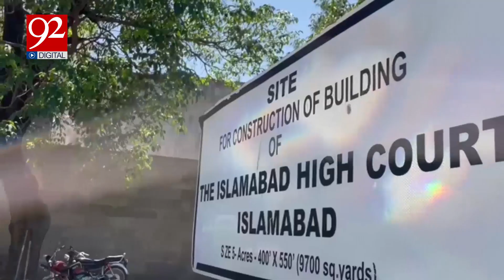Appellate Tribunal Accepted nomination papers ? | 92 Digital